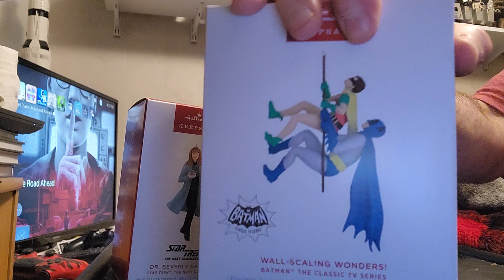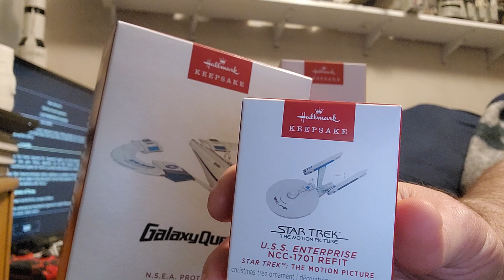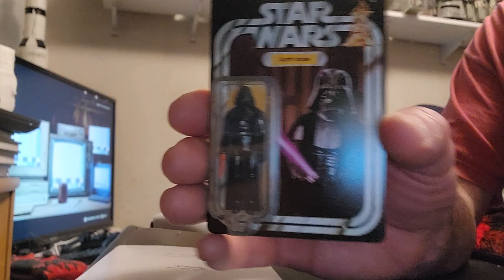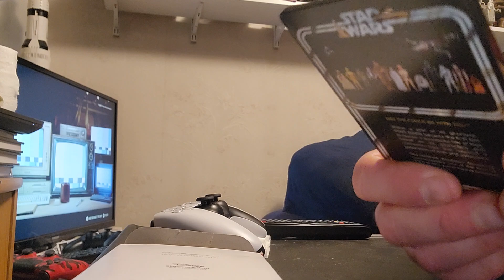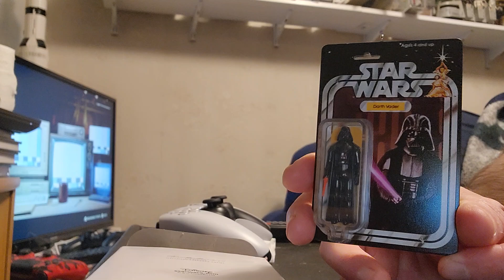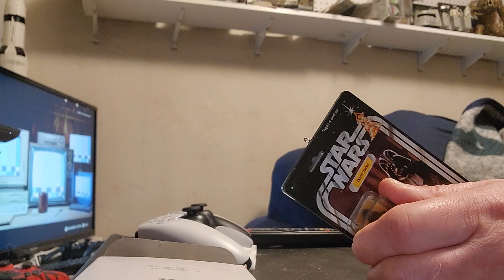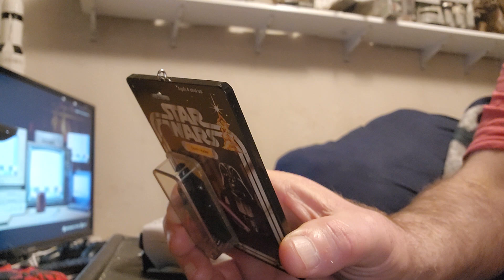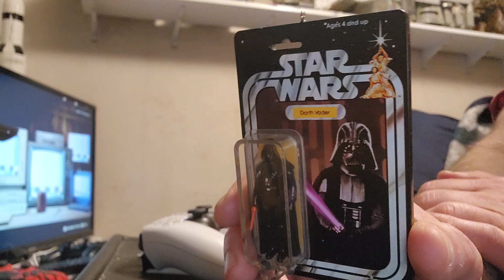opening and showing Hallmark ornaments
Showing the new Darth Vader ornament and more